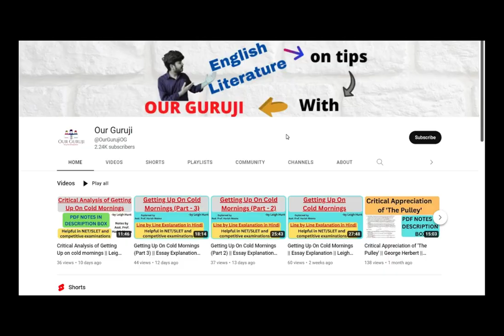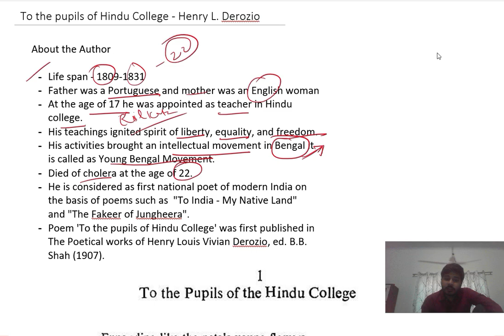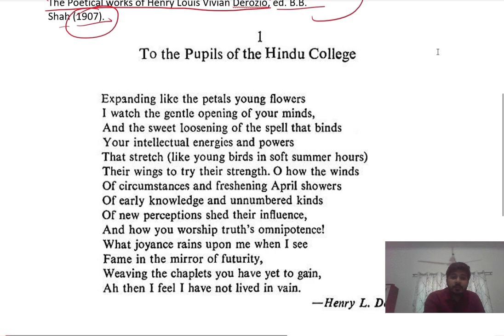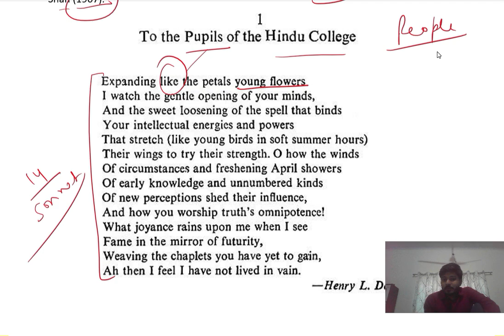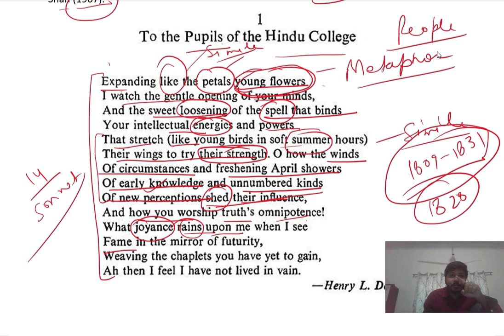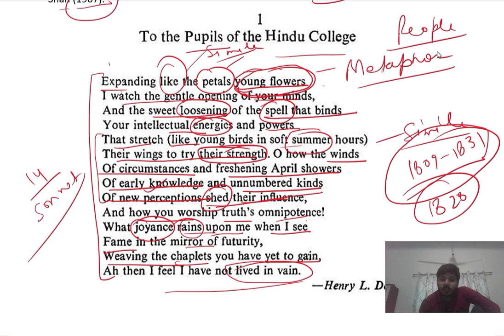To the Pupils of the Hindu College || Henry L. Derozio || Detailed Explanation || Our Guruji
Hello Students ! Today we will understand poem 'To the pupils of the hindu college'.. I hope this video will help you in better understanding of the poem.